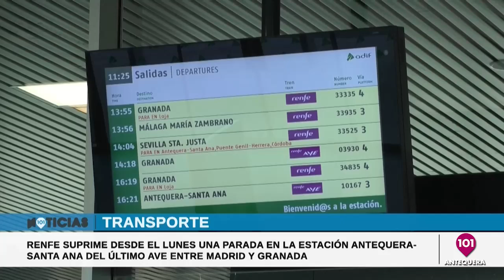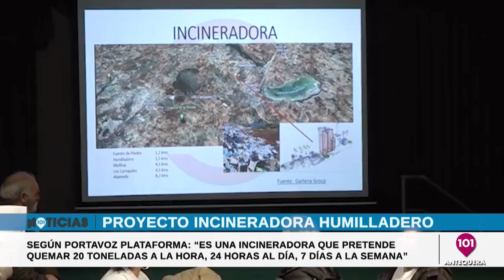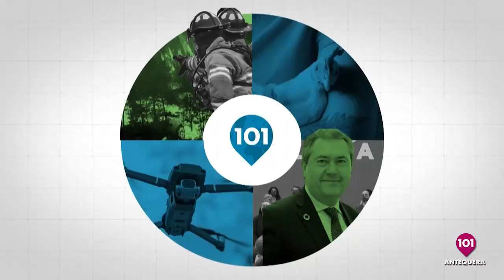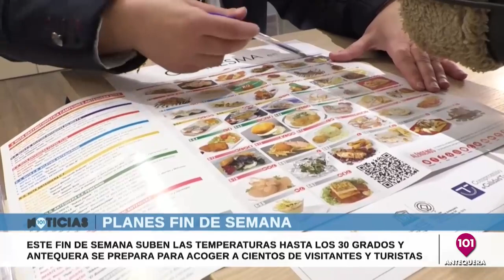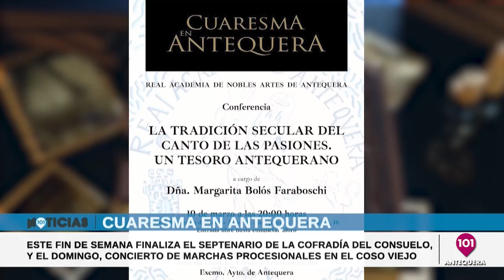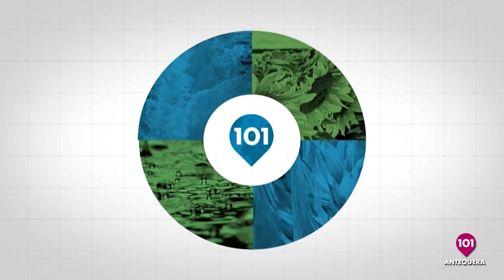Noticias Antequera 10 marzo | Toda la información de Antequera y la comarca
* Viernes 10 marzo 2023 *
NOTICIAS ANTEQUERA | Presentado por Carla Hernández | Informativos 101tv Antequera | Toda la información de Antequera y su Comarca en nuestro informativo de 101tv Antequera | MÁLAGA | ANDALUCÍA | ESPAÑA | INTERNACIONAL | ANTEQUERA